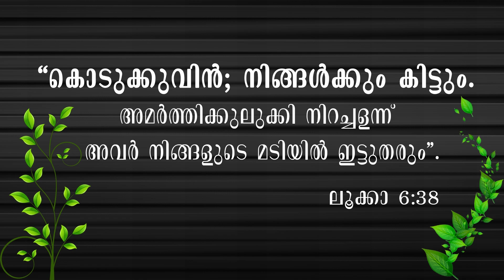FEEL | Kaduk കടുക് We Series Ep. 28 | Fr. Fijo | Fr. Pratheesh | Fr. Grijo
A New Gen initiative of Evangelization !!! Watch, Support & Share!!!